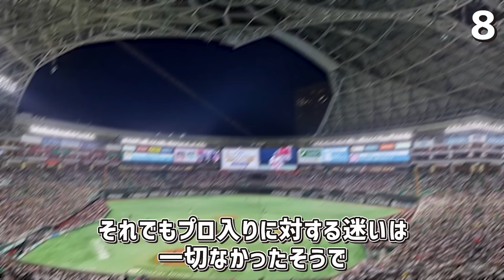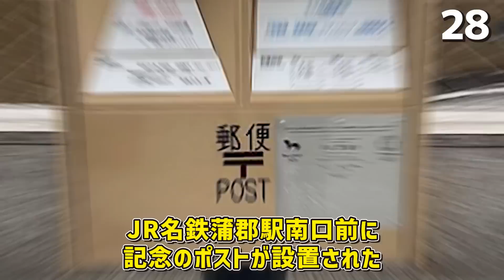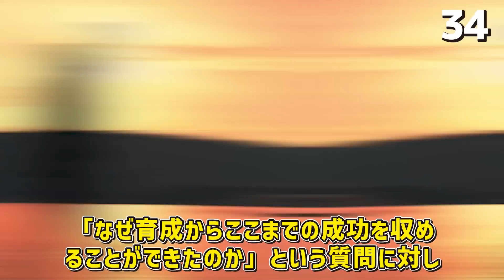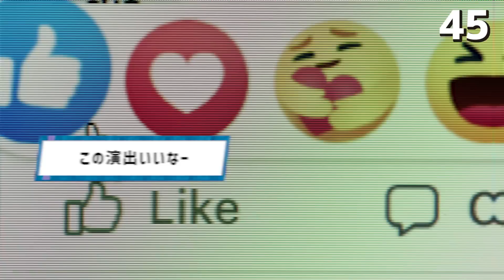【育成の星】千賀滉大のぶっ飛び面白エピソード50連発